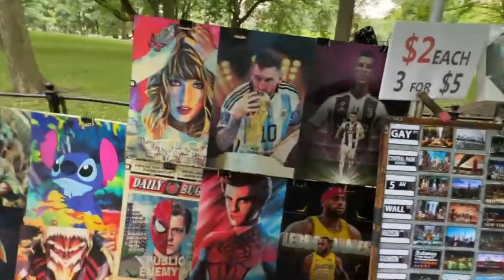ME ESTAFAN EN NEW YORK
brunenger